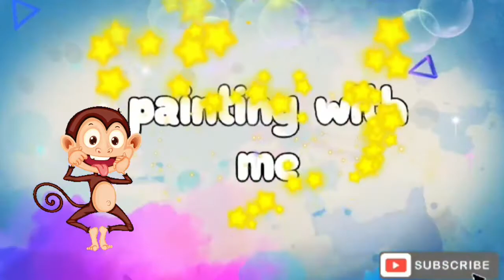Huhn malen mit mir/Chicken painting with me/مرغ مادر با من نقاشی کنید#huhn#malen#chicken#painting#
Huhn malen mit mir#Chicken painting with me#مرغ مادر با من نقاشی کنید

❤️ We upload a new song EVERY day ——— ⭐ Free Download ——— ⚠️ You’re free to use this song in any of your YouTube videos, but you MUST include the following in your video description (Copy & Paste): Three Wishes by Declan DP Licensing Agreement Free Download / Stream Music promoted by Audio Library 🎵 Track Info: Title: Three Wishes by @Declan DP Genre and Mood: Dance & Electronic + Happy ——— 🎧 Available on: iTunes SoundCloud Google Play ——— 😊 Contact the Artist: ——— ✅ About using the music: - You MUST include the full credits in your video description. - You can NOT claim the music as your own. - You can NOT sell the music anywhere. - You can NOT use the music as background music for your own musical work without the artist's consent. - You can NOT use the music without giving any credits in the video description. - You can NOT remove or add parts from/to the credits. - You can NOT use third-party software to download the video/track, always use our download links - You MUST contact the artist if you wish to use the music on any kind of project outside of YouTube. - If you need more information about using music, please get in touch with the artist. - This channel is not an official YouTube channel. ——— 🔴 Official Releases We have created a new channel where we do an agreement with the artist and our record label to make sure all the music is free and 100% safe. ——— 🔀 More free music: Pop Music Hip Hop & Rap Music Dance & Electronic Music More playlists ——— ❤️ Get in touch with Audio Library: E-mail: Instagram Facebook SoundCloud Twitter ——— 🔥 Send your demo ——— Please report to any issues with this video/song/image, from broken links, copyright claim/strikes to someone using the music without giving credit or selling the music.